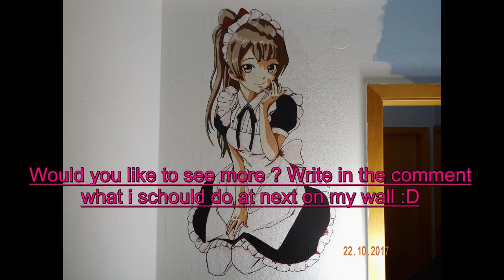Let`s draw Kotori Minami on my wall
A new girl on my wall.